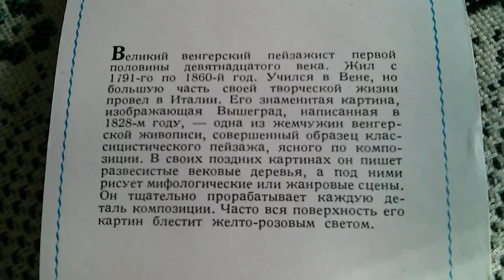Károly Markó the Elder paintings Environment of Tivoli *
Environment of Tivoli 1839 painting Karoly Marko The Elder | Oil Painting Reproduction